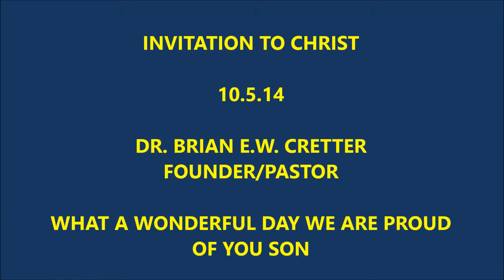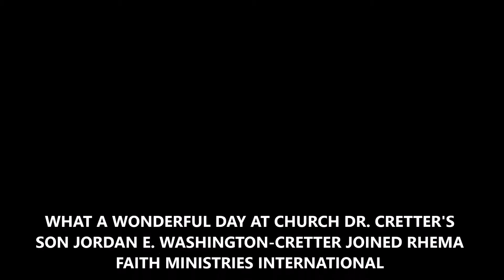10 15 14 Dr. Brian E.W. Cretter "Invition To Christ"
Dr. Brian E.W. Cretter, Founder/Pastor of Rhema Faith Ministries International opens the doors of our church and our wonderful Son Jordan E.W. Cretter joins our Rhema Faith Ministries International Family today.  Jordan we are so proud of you!